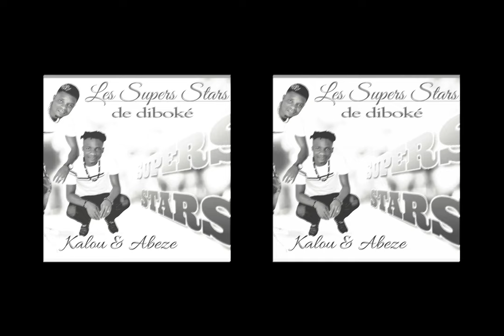LES SUPERS STARS DE DIBOKE (golê) +225 0703801897___+225 0504032097___+225 075854324